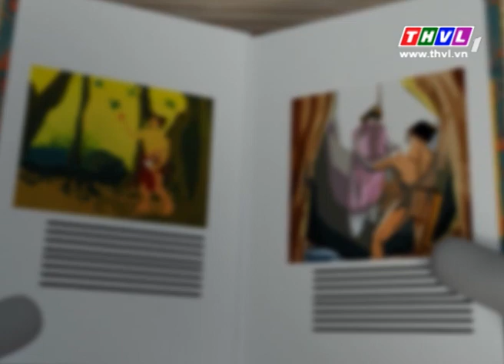THVL | Chuyện của Đốm - Tập 271: Kính lúp ma thuật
Phim hoạt hình 3D: Chuyện của Đốm: Con chim sơn ca

Câu chuyện kể về chú Đốm tinh nghịch, dễ thương với các tình huống xảy ra trong cuộc sống và cùng rút ra nhiều bài học ý nghĩa. Được phát sóng lúc 19h40 từ thứ Hai đến Thứ Tư trên THVL1